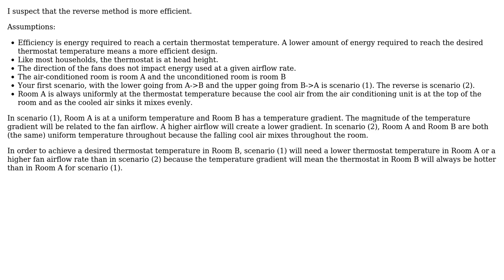Where to place fans for maximum effectiveness in sharing air conditioning between rooms?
With thanks & praise to God, and with thanks to the many people who have made this project possible! | Content (except music & images) licensed under CC BY-SA | Music | Images & others | With thanks to user regdoug user Emerson Maningo user 706Astor and the Stack Exchange Network Trademarks are property of their respective owners. You are responsible for your own actions.